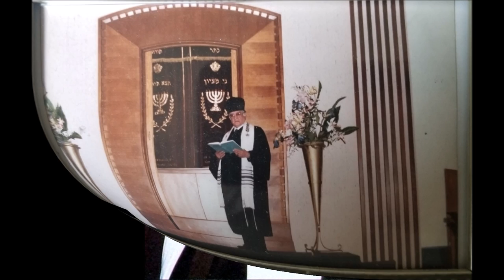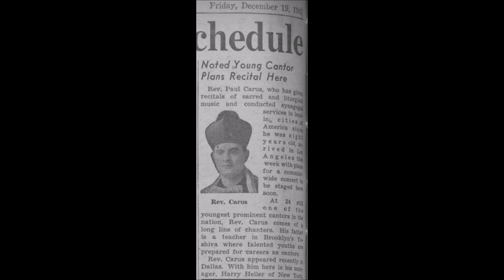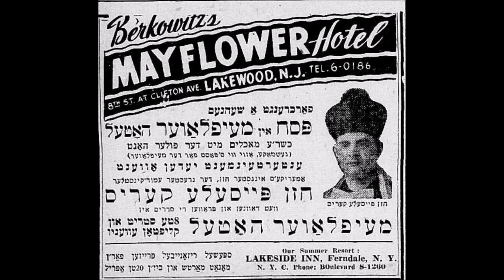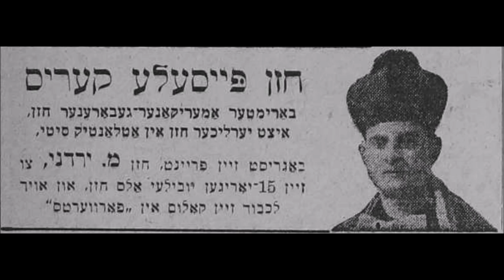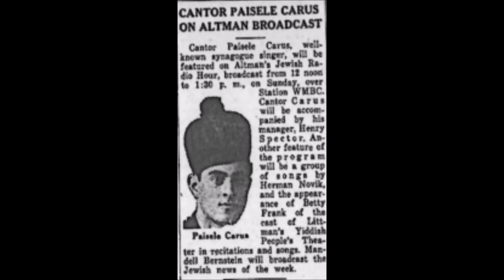Cantor Paul Carus Z"L Akavyo (Yiddish) Concert in the 60's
Cantor Paul Carus Z"L 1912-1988